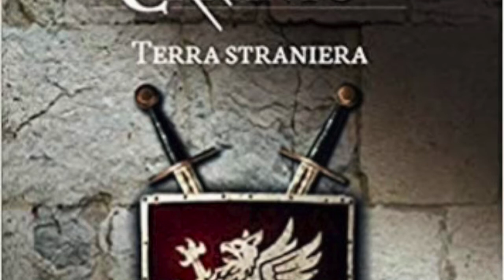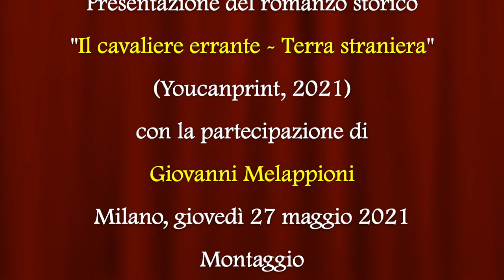Il cavaliere errante Terra straniera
Video presentazione del romanzo storico "Il cavaliere errante - Terra straniera" (Youcanprint, 2021) di Giovanni Melappioni con la partecipazione dell'autore.
Anno 1109. Guibert è un cavaliere privo di terra e di signore, di ritorno dalla guerra in Oriente voluta da Boemondo d'Altavilla. Nel suo viaggio per mare approda in un Libero Comune italiano sulla costa adriatica, la cui indipendenza è gravemente minacciata da nemici su ogni lato. Uomini violenti e privi di scrupoli, al servizio dell'Imperatore di Germania e re d'Italia, sono decisi a soffocare ogni autonomia e a scacciare i consoli eletti dal popolo. Si prepara una lotta impari tra uno sterminato Impero e una cittadina fortificata. L'esito sembra già deciso, ma Guibert, dopo l'iniziale titubanza, riconoscerà la legittimità di quella lotta per la libertà e la sua spada, così a lungo consacrata alla cieca vendetta, diverrà il baluardo contro il quale si infrangerà lo strapotere imperiale. Dopo l'acclamata trilogia de Il Giglio e il Grifone, il ritorno di Guibert figlio di Ademar, in una nuova saga epica. Un'avventura indimenticabile, tra assedi, battaglie, spietati nemici e sfolgoranti amori, nella cornice accurata di un Medioevo vivo e pulsante come mai descritto prima d'ora.

Giovanni Melappioni è scrittore e studioso di storia militare. Nel 2011 pubblica il suo primo romanzo storico, L’ultima offensiva, a cui fa seguito nel 2013 il racconto lungo in eBook Lo spettro di Ney e nel 2015 Missione d’onore, il romanzo premiato con la Giara d’Argento al premio letterario Rai “La Giara”. Nell’aprile 2014 vince il premio letterario “Racconti da biblioteca” organizzato dall’Aib (Associazione italiana biblioteche). Per Meridiano Zero ha già pubblicato con successo Forgiati dalla spada (2016) e Temprati dal destino (2017). Per saperne di più visita il suo sito